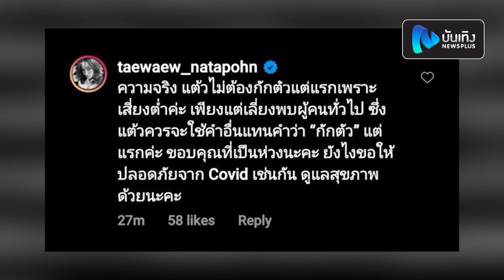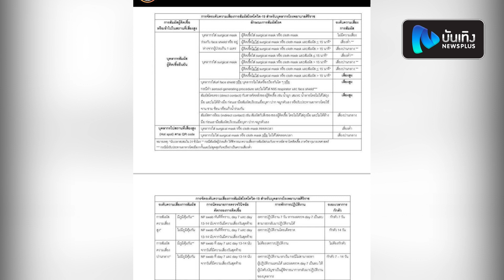นาคีพิโรธ! แต้ว แจงดราม่า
ดราม่ามาอีกแล้วสำหรับนางเอก แต้วณฐพร สตรีต้านโควิด หลังจากที่เธอได้แจ้งว่าตนเองต้องกักตัว 14 วันเนื่องจากได้ร่วมทำงานกับ แพนเค้ก เขมนิจ ที่แจ้งข่าวติดเชื้อโควิด-19 ไปก่อนหน้านี้ และ แต้ว ได้โชว์ผลตรวจซึ่งออกมาเป็นลบไม่พบเชื้อ โดยเธอแจ้งว่าแม้จะเป็นความเสี่ยงต่ำแต่ก็ต้องกักตัวตามมาตรการ แต่ระหว่างที่กักตัวก็ มีภาพของ แต้ว เดินจูงน้องหมาอยู่บริเวณหน้าบ้าน เกิดเสียงวิพากษ์วิจารณ์ไปแล้วครั้งนึง ดราม่าเก่ายังไม่หาย มีดราม่าใหม่เกิดขึ้นอีกแล้ว เพราะมีตาดีเจอ แต้ว โผล่อยู่ข้างนอก ทำให้มีการเข้ามา ตั้งคำถามต่ออีกว่าที่บอกว่าจะกักตัวเหตุใดไม่ทำตามที่แจ้ง และยังมีอีกหลายเสียงที่เข้ามาเขียนคอมเมนต์วิพากษ์วิจารณ์ถึงเรื่องการกักตัวทิพย์ของ แต้ว เป็นจำนวนมาก ซึ่งล่าสุด แต้ว ณฐพร ได้ออกมาโพสต์ชี้แจงพร้อมกับแคปข้อมูลจากคณะแพย์และพยาบาล ให้ทุกคนที่สงสัยได้กระจ่าง และขอโทษที่ทำให้หลายคนเข้าใจผิดจนเป็นเหตุให้เกิดการถกเถียงกันในโลกโซเชียล